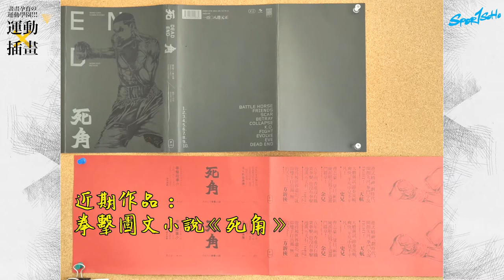Coverstory – 運動 X 插畫 – 曹志豪 X 曹星如︱Sportsoho 2020年8月號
有睇過曹星如喺擂台上打拳都知佢嘅眼神係好銳利，但台下嘅Rex係超級溫和！所以曹志豪都話今次畫佢最大難度就係畫佢對眼，聽吓曹志豪點解決呢個難題﹖

足本訪問，睇今期運動版圖！便利店有售！